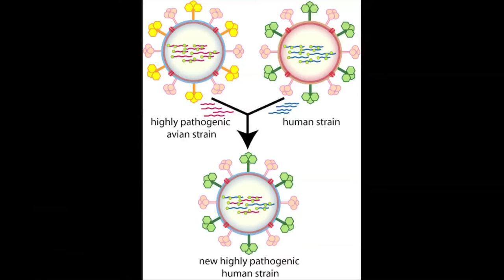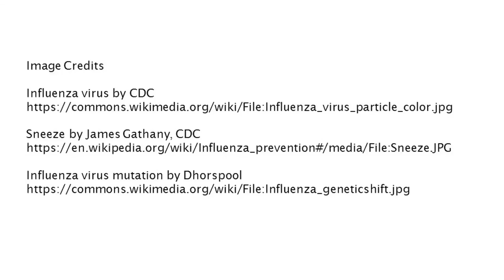Raising temperatures: the immunology of influenza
Professor Peter Openshaw (Imperial College London) talks about flu, how the influenza virus makes us ill and the all important flu jab.